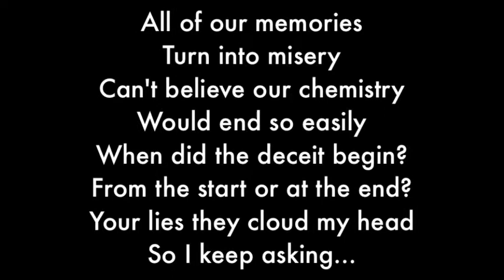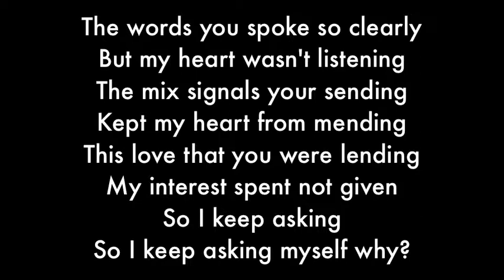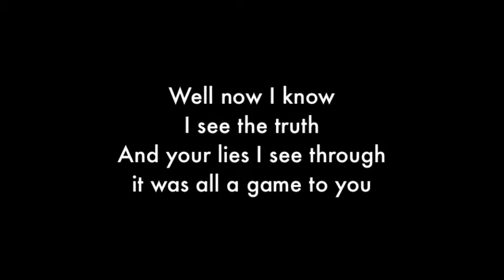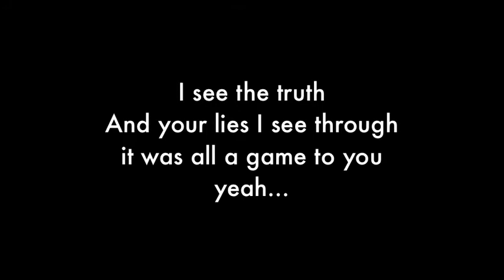Pedestal w/Lyrics by Wayne Hall